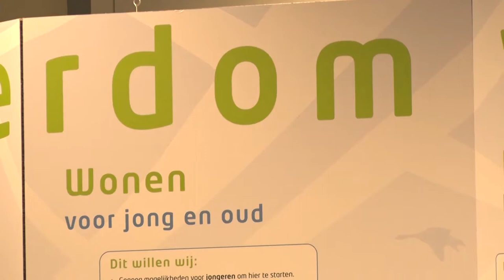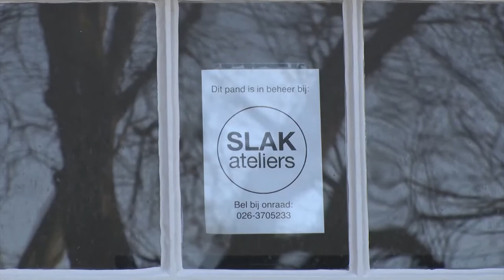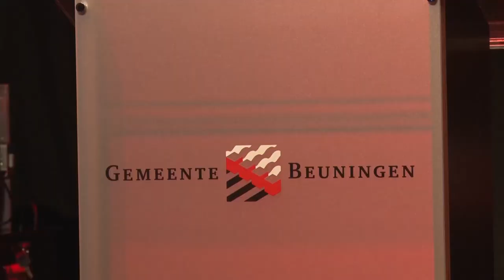RN7 Kort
++ Waal doet Waalkade overstromen ++ Beste wensen op nieuwjaarsreceptie Beuningen ++ Dorpsagenda Kekerdom gepresenteerd ++ Tijdelijke huurders moeten Opusgebouw uit ++